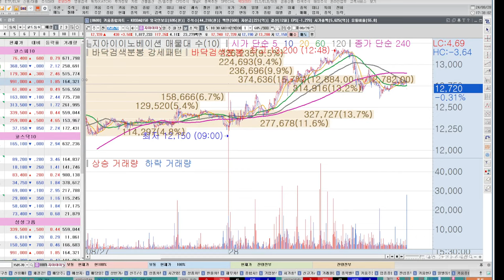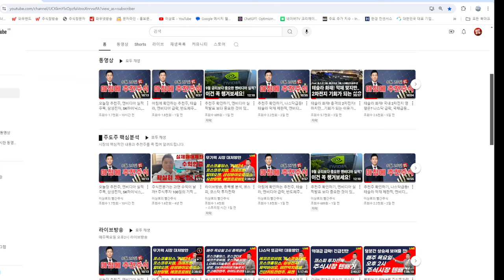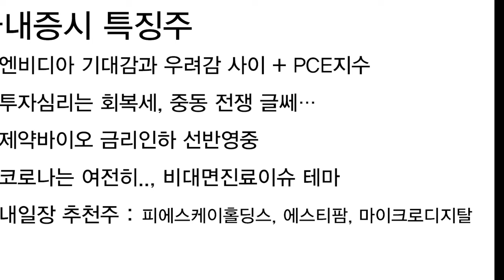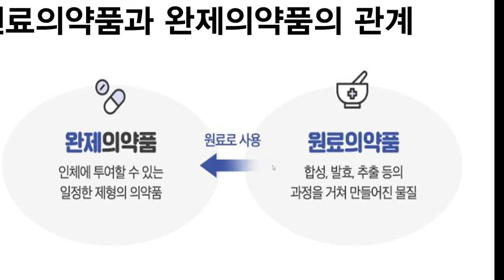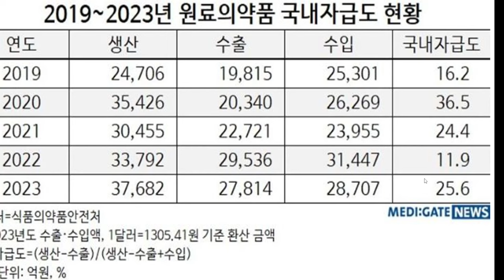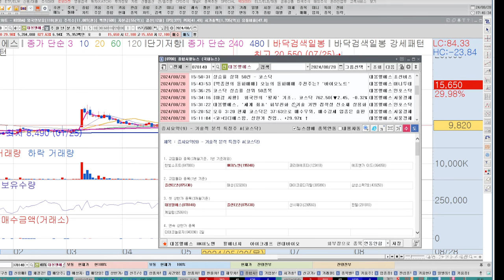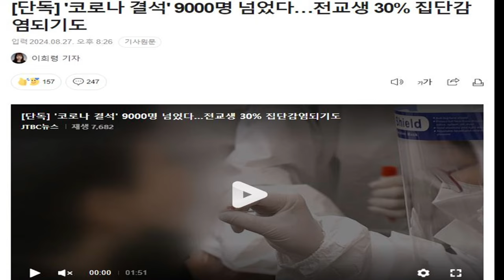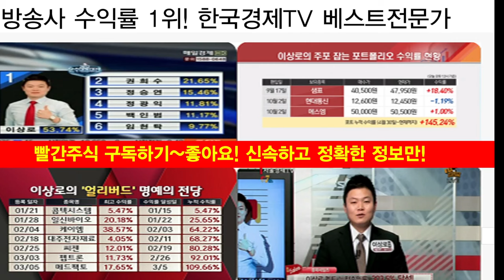제약바이오 급등주 모멘텀! 2가지만 기억하세요! 유한양행, 대웅, 에스티팜, 대봉엘에스, 기술이전, 원료의약품, 라이센스아웃, 렉라자, 셀트리온, 삼성바이오로직스